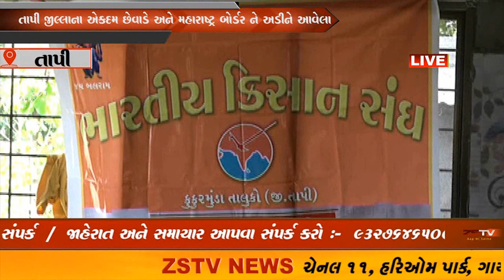તાપી જીલ્લાના એકદમ છેવાડે અને મહારાષ્ટ્ર બોર્ડર ને અડીને આવેલા કુકરમુંડા ની વાત કરીએ તો કુકરમુંડા